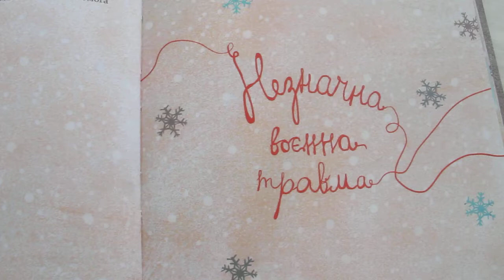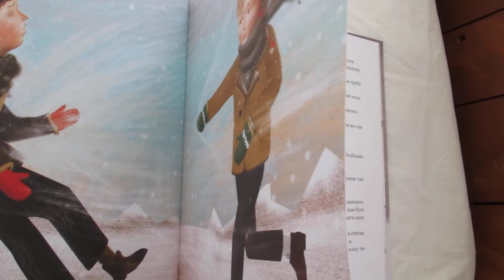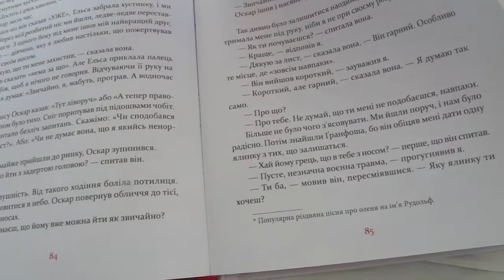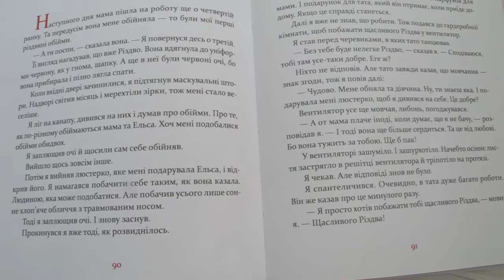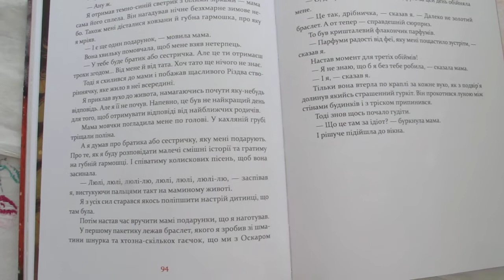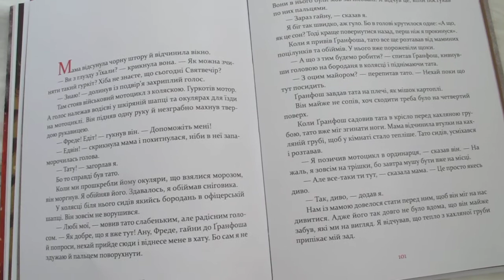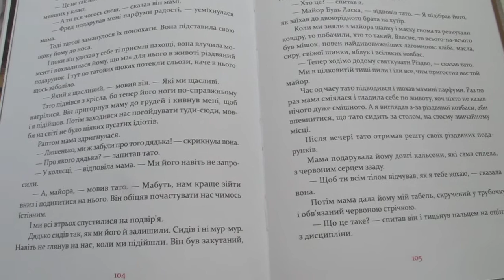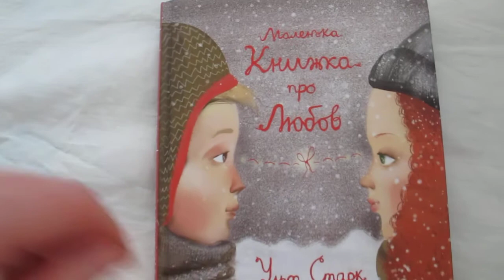Частина 3 "Маленька книжка про любов " Ульф Старк, ви-во ВСЛ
Ульф Старк не любить простих книжок. У текстах мають бути почуття, які ми знаємо в житті, радісні чи сумні. Мають бути роздуми, тривоги, страх і невпевненість, але також надія на краще, віра в майбутнє. Про це письменник говорив у різних інтерв’ю, і про це він говорить своїми текстами. «Маленька книжка про любов» — історія про дуже серйозні речі: війну, тугу за батьком, нужду і несправедливість, і про не менш серйозне перше кохання.